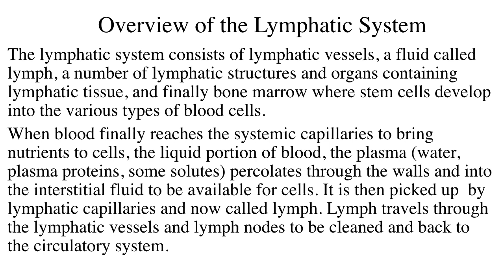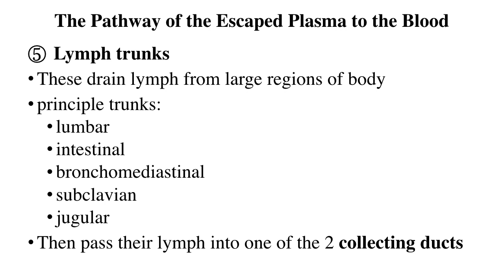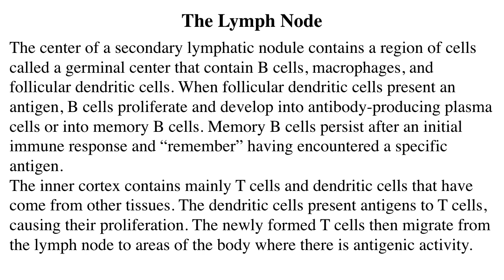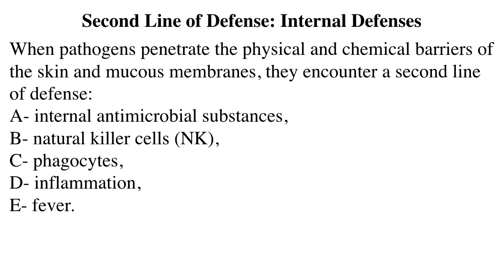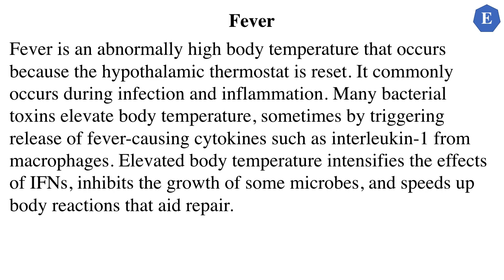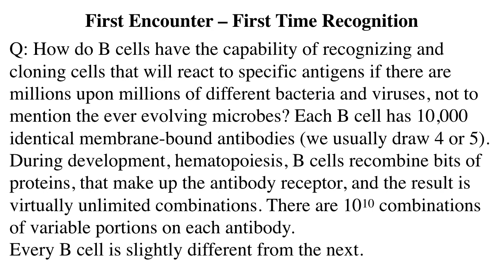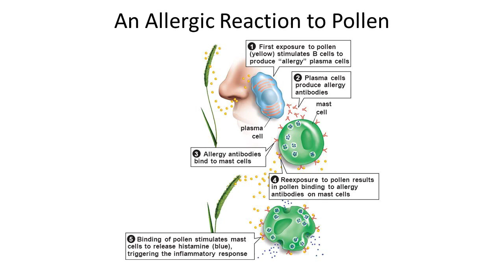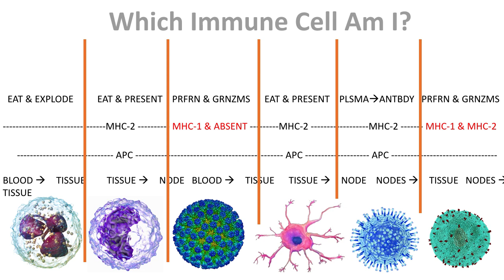Lymphatic and Immune System Lecture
The Anatomy and Physiology of the Lymphatic and Immune System.